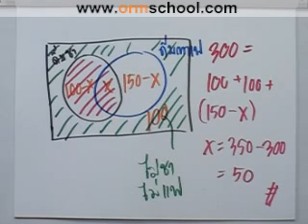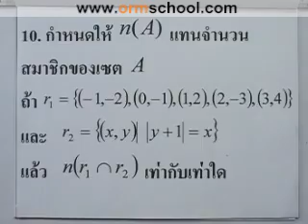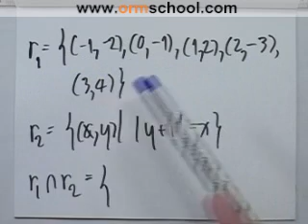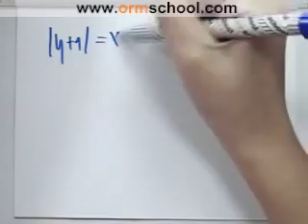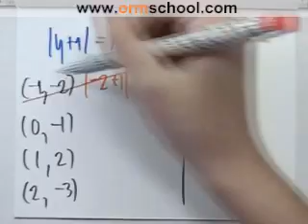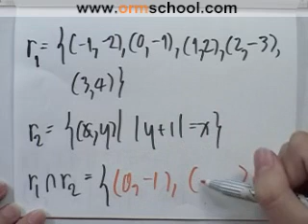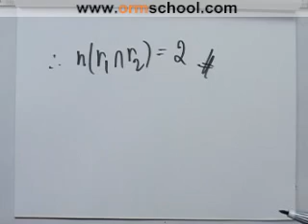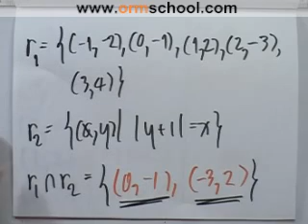Math O-NET'49 part050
ติวO&A-NETฟรี ไม่ต้องลงทะเบียน ไม่ต้องต่อคิว ไม่ต้องเสียค่าใช้จ่าย ไม่ต้องเสียเวลาเดินทาง ไม่ต้องเสียอะไรเลย... "คอร์สตะลุยโจทย์คณิตศาสตร์ O-NET'49"